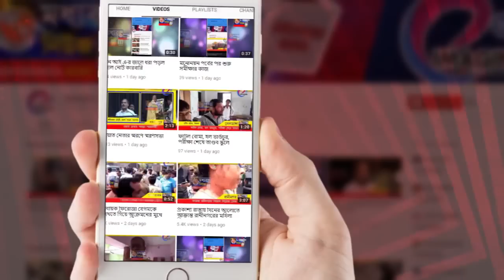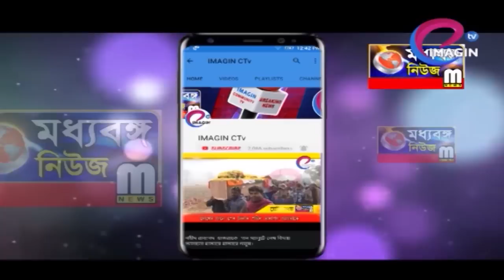ভোটে কাউন্সিলারদের লক্ষ্যমাত্রা বেঁধে দিলেন শুভেন্দু